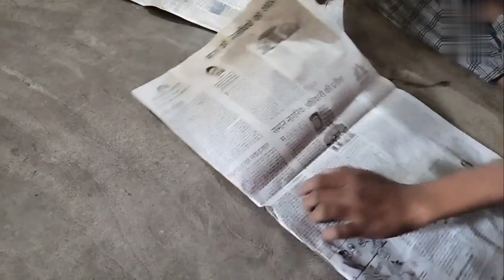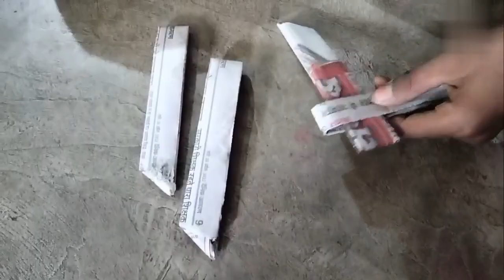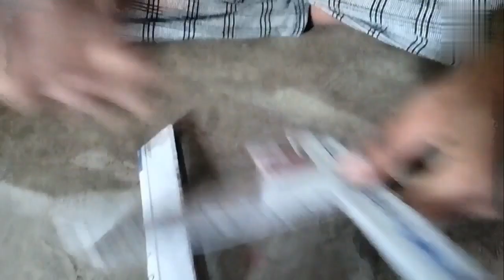Ninja craft paper craft